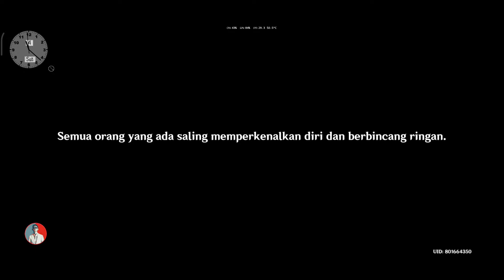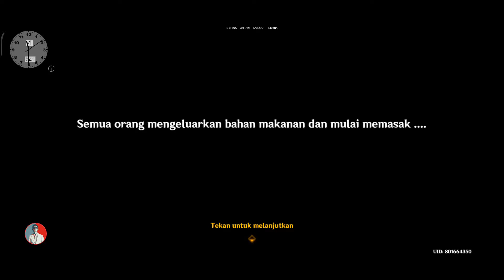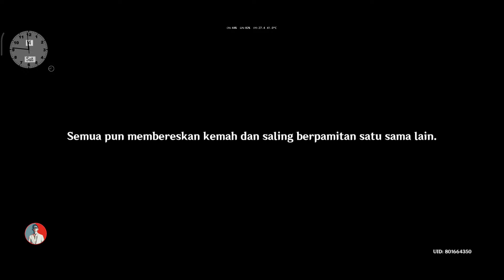[EVENT] Napas Sang Windblume "Perjumpaan Manusia Berbagai Bangsa" BAG 1 - Genshin Impact 3.5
Ngegabut Live Genshin Impact!
Patch Sekarang Genshin Impact 3.5